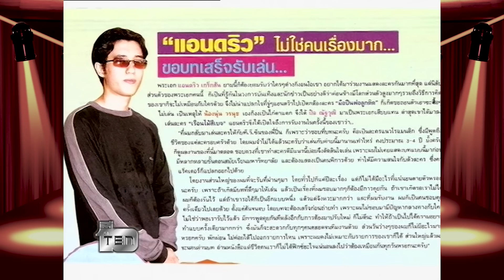ชีวิตลึกลับของเทวดาตัวพ่อ "แอนดริว เกร็กสัน" | ย้อนวันวานตำนานคนบันเทิง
พูดถึงชีวิตของ แอนดริว เกร็กสัน ที่ไม่ค่อยออกมาแสดงละคร หรือหายหน้าไปจากวงการนานมาก เป็นคนรับงานยาก จนได้ฉายา เทวดาตัวพ่อ